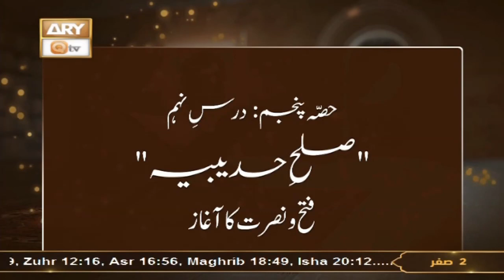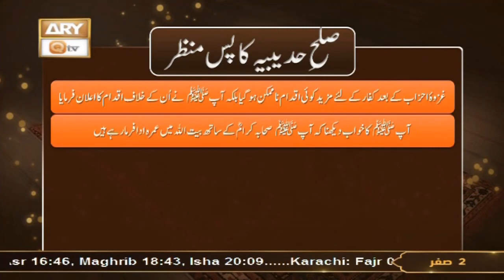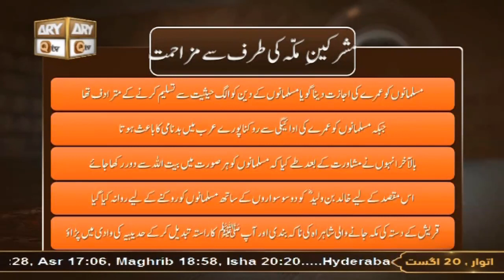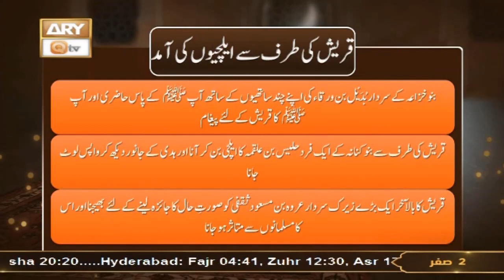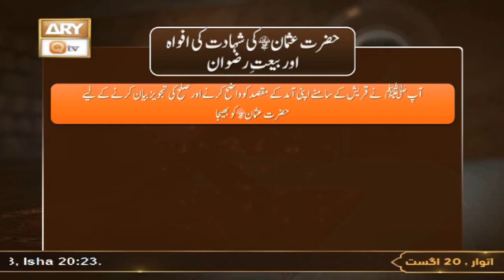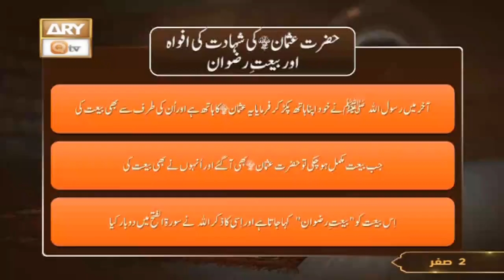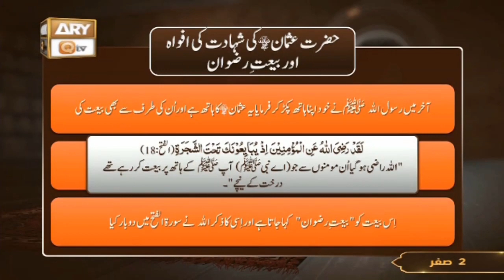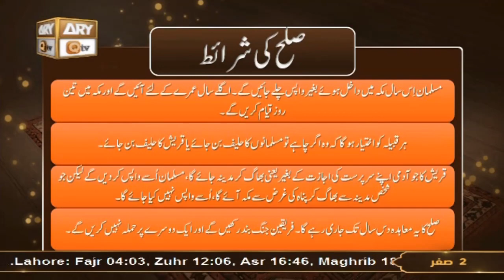Mutalbaat e Quran - Demands Of Quran - Shuja Uddin Sheikh - 20th August 2023 - ARY Qtv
Mutalbaat e Quran - Demands Of Quran - Shuja Uddin Sheikh